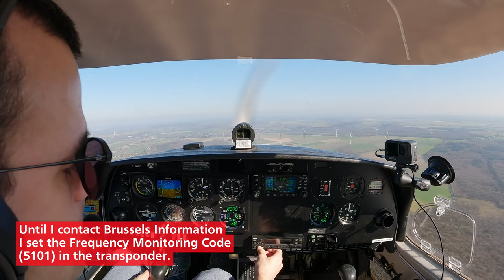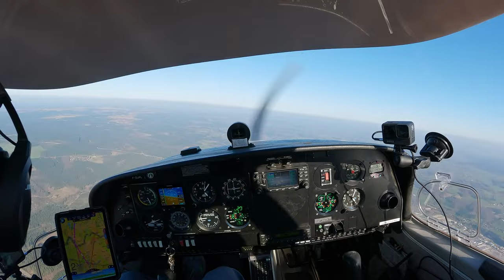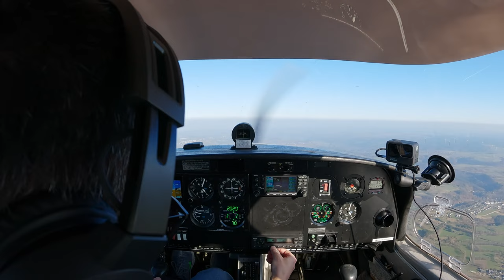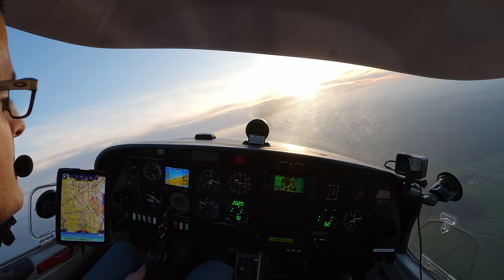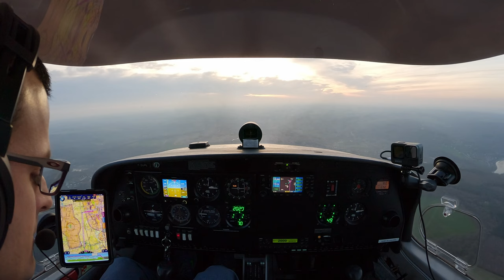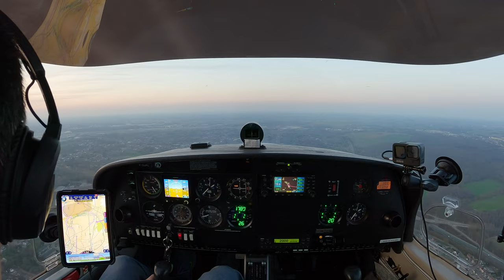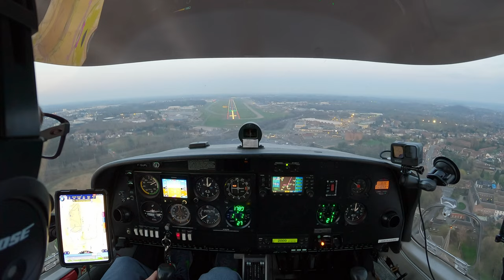Visiting Bonn-Hangelar (EDKB) in the DA40 - VFR to the oldest still operational airfield of Europe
See description below (with timestamps at the bottom).

Weather:

METAR EBCI 081320Z 10012KT 060V120 CAVOK 11/M00 Q1005 NOSIG
METAR EBCI 081350Z 10011KT CAVOK 12/00 Q1005 NOSIG
METAR EBCI 081420Z 10010KT 070V130 CAVOK 12/00 Q1005 NOSIG
METAR EDDK 081450Z AUTO 11011KT 070V150 CAVOK 11/M00 Q1009 NOSIG
METAR EDDK 081520Z AUTO 12012KT 060V160 CAVOK 11/M01 Q1008 NOSIG
METAR EDDK 081550Z AUTO 13014KT 100V160 CAVOK 11/M01 Q1008 NOSIG
METAR EDDK 081620Z AUTO 12012KT 070V160 CAVOK 10/M01 Q1008 NOSIG
METAR EDDK 081650Z AUTO 12011G22KT 080V150 CAVOK 10/M01 Q1008 NOSIG
METAR EBCI 081720Z 11008KT CAVOK 10/M00 Q1004 NOSIG
METAR EBCI 081750Z 11009KT CAVOK 10/M00 Q1004 NOSIG

Description:

The Eastern wind brought the usual clear winter weather with itself this early March once more, and since I was in the mood for going international again (after September 2023), I set off to visit the oldest still operational airfield of Europe: Bonn-Hangelar (according to their website).

It is a very nice GA airport with a lot of helicopter and glider activity, and given how busy it was on a winter Friday afternoon, I can imagine that it can get pretty crowded in the summer. On top of this it has a special pattern due to noise-sensitive areas, so precise navigation and a sharp lookout are necessary, as well as a basic understanding of the German phraseology (to know what the local pilots are doing), even if the AFIS personnel speaks perfect English to foreign pilots.

My visit was pretty uneventful - which is always good in aviation - except for some comical relief on the way back, but I am not going to spoil the video ;) I had to keep an eye out on a preceding aircraft while exiting the CTR of Charleroi, and I have seen plenty of sights along the way, plus there is a lot of radio communications in the video as usual, so please go ahead, and enjoy the flight with me!

00:00 Requesting taxi from EBCI Ground
00:47 Taxi clearance changed to S2
01:19 Cleared for take-off
01:52 Take-off EBCI RWY 06
02:27 Traffic information about the preceding aircraft also heading to exit point SIERRA
03:26 Switching to Brussels Information after exiting the CTR
04:10 Skipping over the traffic
04:50 In-flight briefing of today's trip
05:29 The Circuit of Spa-Francorchamps
06:20 The High Fens (and the highest point of Belgium)
06:48 Leaving the Belgian airspace (with friendly controller)
07:05 Contacting Langen Information (squawk ident)
07:53 Above the Rur Reservoir (Rurstausee or Rursee) in the Eifel
08:06 Initial briefing about the arrival to Bonn-Hangelar
08:39 Requesting landing information from Bonn-Hangelar Radio
09:22 Views of Bonn (and monitoring traffic)
10:02 Crossing the Rhine river (practice your German phraseology listening here)
10:42 Joining right hand downwind for EDKB RWY 11
11:20 Turning right base (somewhat wider than prescribed due to preceding traffic)
11:44 Turning final
12:35 Landing EDKB RWY 11
12:53 Replay - Cabin view
13:06 Replay - Ving view
13:23 Vacating the runway and parking instructions on the way to the grass apron
14:29 After landing checklist on the parking spot and a quick welcome to Bonn
14:50 Requesting departure and taxi information for the return leg
15:33 Taxi to holding point RWY 11 (views of the tower, helicopters, signal square)
16:54 Before take-off checklist (partially shown)
17:16 Lining up and departing from RWY 11
18:10 After take-off flow
18:27 Good-bye from EDKB AFIS then contacting Langen Information
19:09 Crossing the Rhine with downtown and castle views
19:30 Spotting the dome of the Fraunhofer-Institut für Hochfrequenzphysik und Radartechnik
19:51 Passing by the Effelsberg 100-m Radio Telescope
19:58 Difficult visibility (wish I had something against the Sun :D)
20:05 Passing the Steinfeld Monastery and handover from Langen Information
20:28 Contacting Brussels Information over the border
21:08 Views towards Bütgenbach and then Spa-Francorchamps
21:35 Passing the lakes of Coo
22:01 Time to remove the sunglasses - Oh, wait a second... :D
22:40 Descent, and ATIS on arrival towards Charleroi while crossing the Meuse river
23:18 Requesting landing instructions from EBCI Tower
23:54 Joining right hand downwind for EBCI RWY 06
24:19 Turning right base
24:33 Turning final
25:13 Landing EBIC RWY 06
25:43 Replay - Cabin view
26:06 Vacating the runway, while taxi is approved (by another controller friend)
26:37 Taxi to the apron (Ryanair departing in the background)
27:17 Final words - thanks for watching!